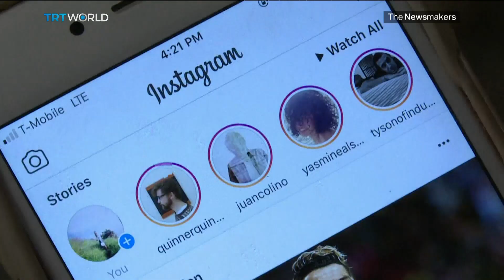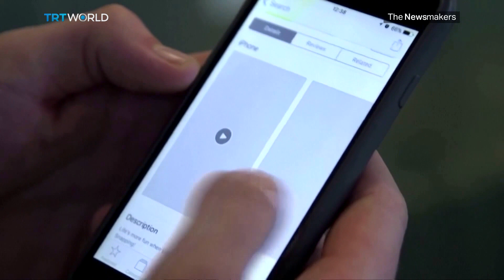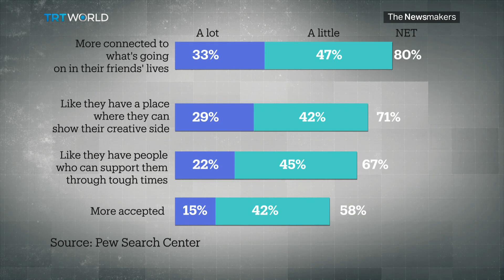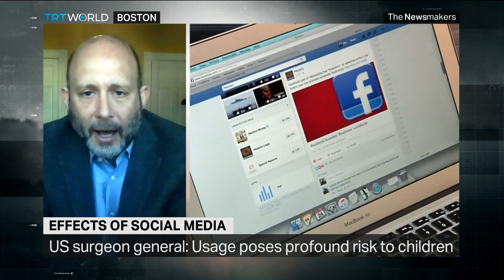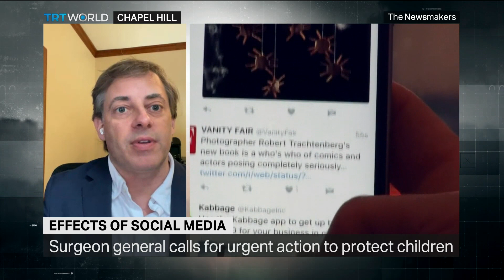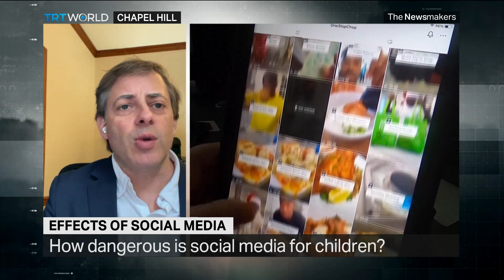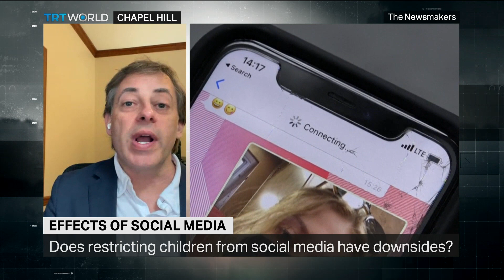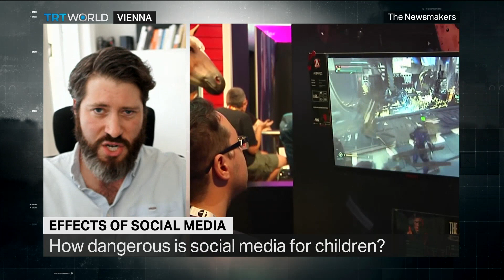How dangerous is social media for young people?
The US surgeon general has recently raised concerns and called for measures to safeguard children from potential harm of social media. Some states in the US have already implemented laws addressing child social media usage. However, are these actions the most effective means of protecting the mental well-being of young individuals, or is the government overreaching?

Guests

Josh Golin
Executive Director of Fairplay

Yael Ossowski
Deputy Director at Consumer Choice Center

Mitch Prinstein
CSO at American Psychological Association